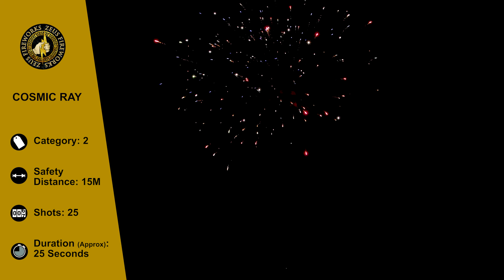ZF Cosmic Ray